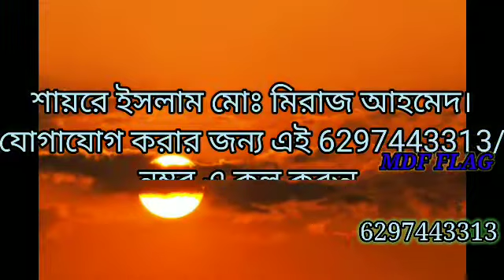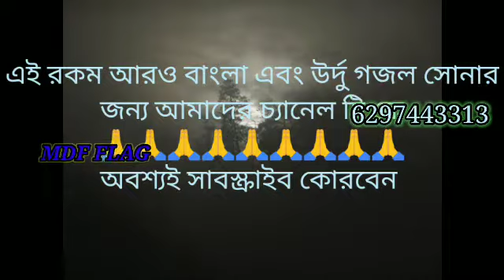tum sirf basar ho ya 🌹urdu naat/